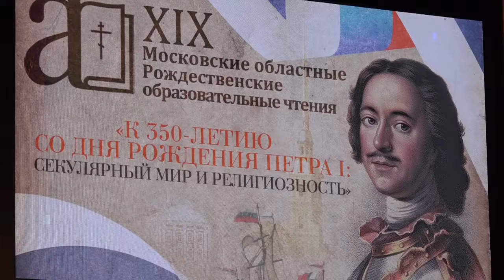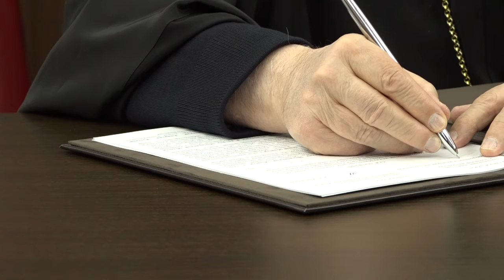Рождественские чтения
Торжественное открытие ХIХ областных Рождественских чтений состоялось в центре патриотического воспитания "Авангард" в парке "Патриот".